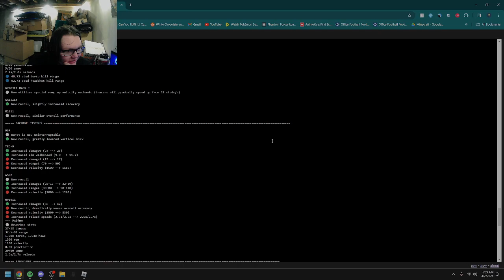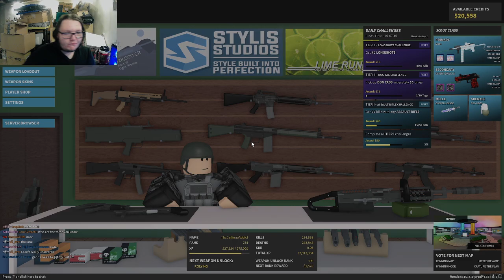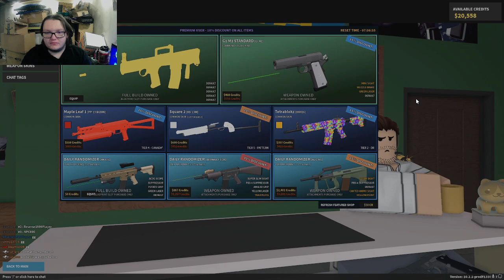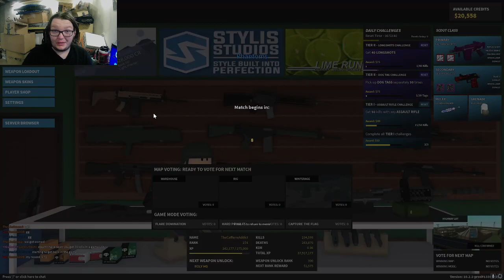NEW PF UPDATE!!| PDW CHANGES| Phantom Forces (ROBLOX)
Today I check out the new PDW revamp in Phantom Forces. A bunch of the guns got buffed and given new stats and recoil and I test it out and give my thoughts on the update. Joined by some friends as well, in the chat.